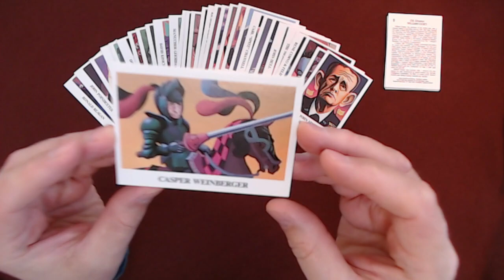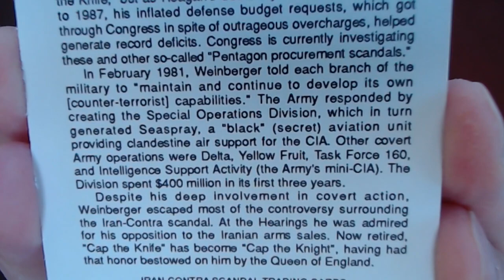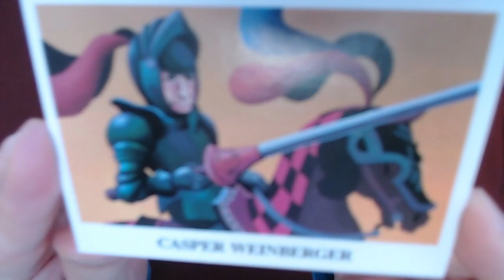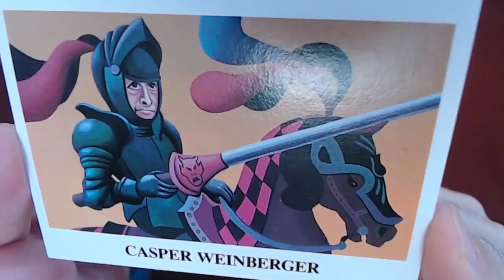Reading “Iran-Contra Scandal" Trading Cards, Card #6: Caspar Weinberger, Secretary of Defense [ASMR]